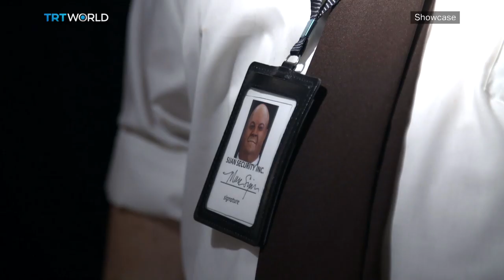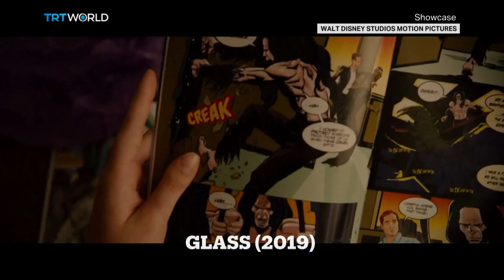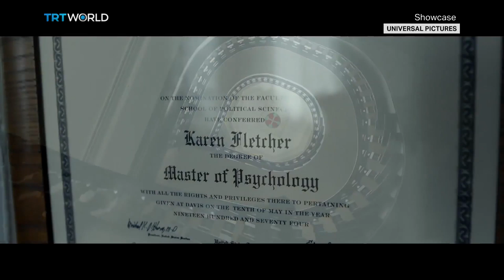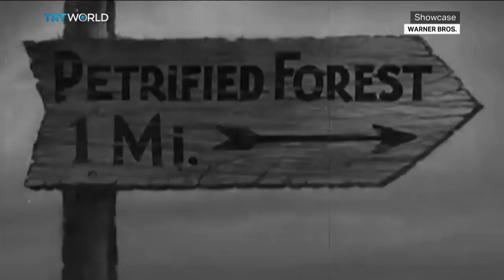Beyond Reality, Aylin Orek Retrospective & Glass | Full Episode | Showcase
In this episode of Showcase:

Beyond Reality
Aylin Orek Retrospective
Global art news
Glass
Wendy Lee, content creator
Vice
Humphrey Bogart